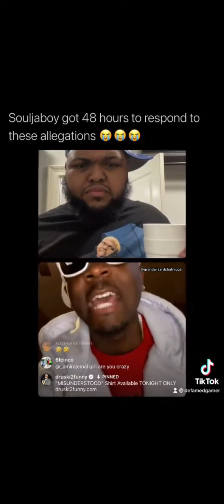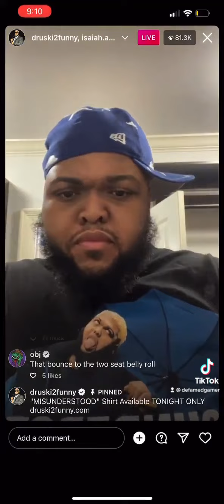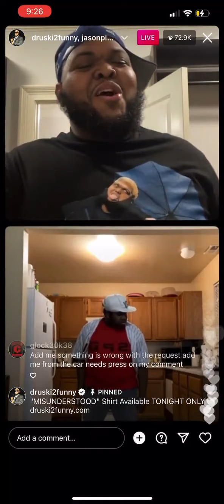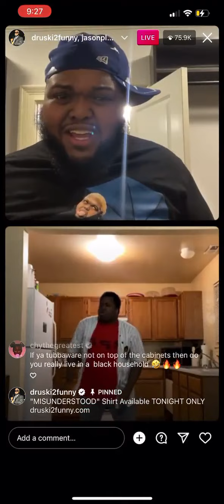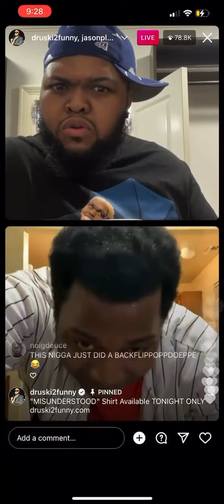Druski - coulda been records LIVE